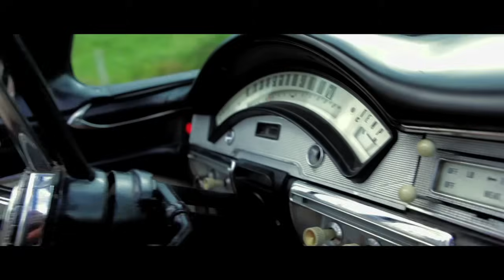Acid Drinkers - Love Shack (official video)